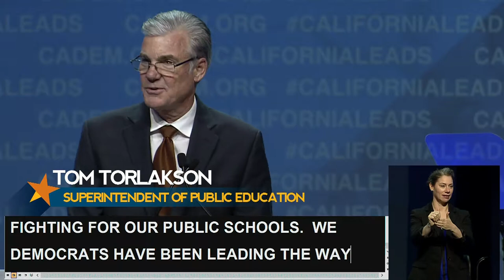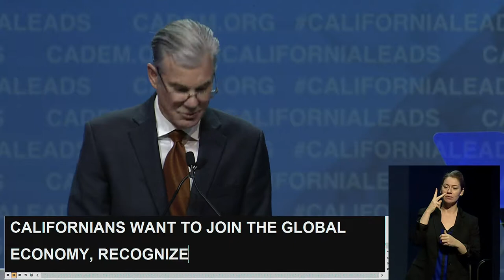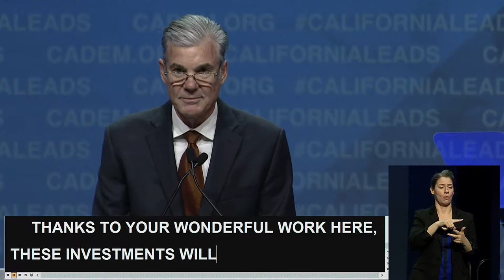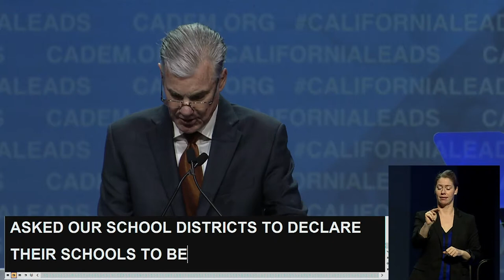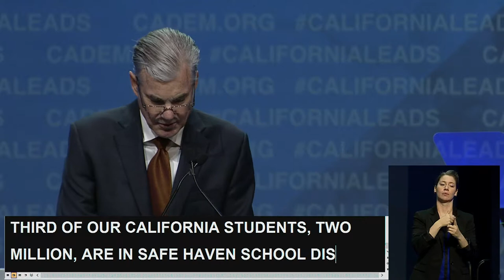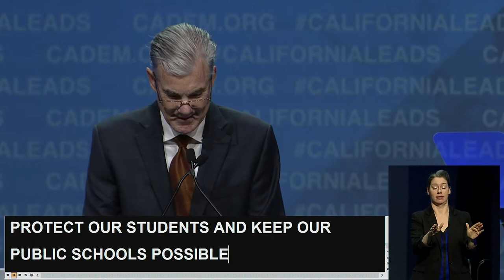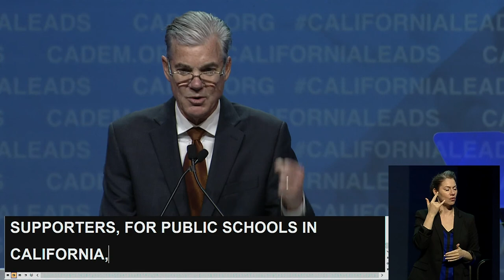Tom Torlakson, Superintendent of Public Instruction 2017 CADEM Convention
Superintendent Tom Torlakson at the California Democrats Convention on May 20, 2017.